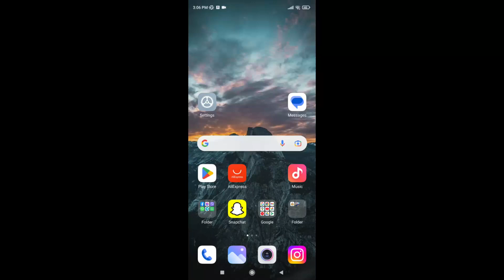How To See Your Activity On Instagram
If you have any questions, please let us know in comments.